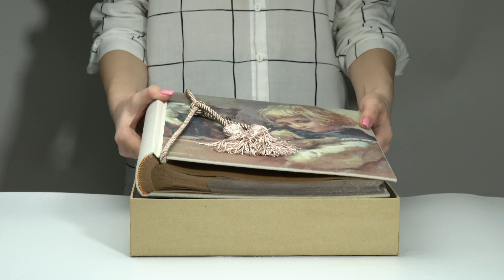АЛЬБОМ TERRA TRADITIONS 12,5*17,5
Арт: TT53, TT17, TT51
Фотоальбом ручной работы всемирно известной компании Terra Traditions,как маленькая шкатулка с драгоценностями, хранит воспоминания о самых приятных моментах Вашей жизни. Изысканное оформление и прочная картонная коробка для хранения делают эту вещь солидной и стильной.